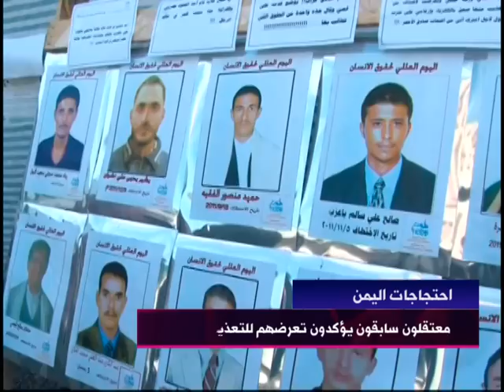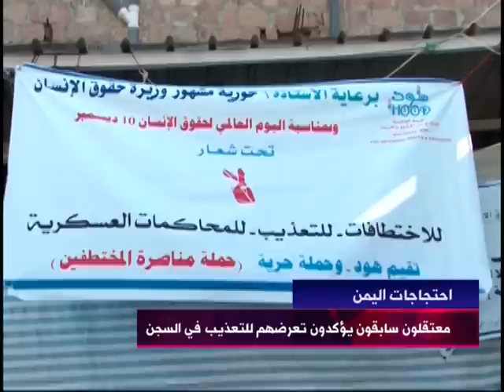معتقلون يمنيون تم الإفراج عنهم مؤخرا من السجون اليمنية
Yemen "Released": معتقلون يمنيون تم الإفراج عنهم مؤخرا من السجون اليمنية يتحدثون عن أساليب تعذيب بشعة تعرضوا لها في المعتقلات وصلت إلى حد القتل البطيء على حد تعبيرهم.